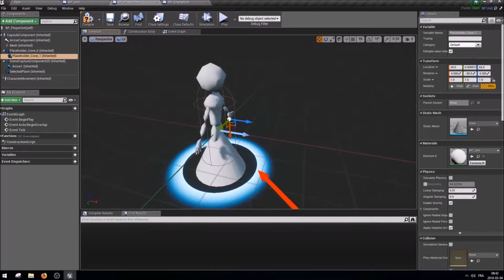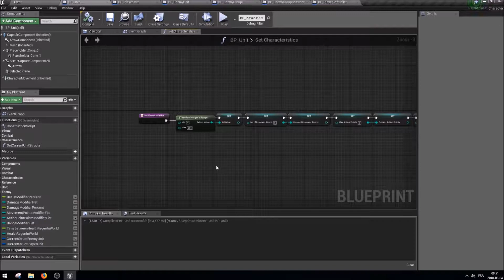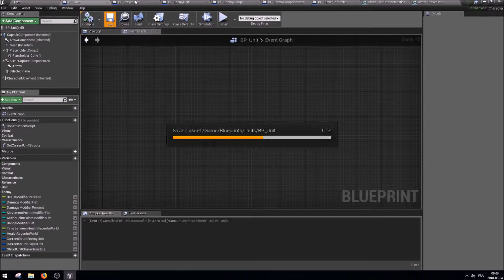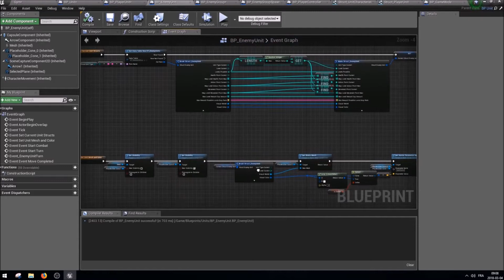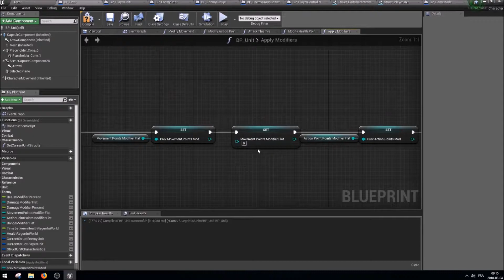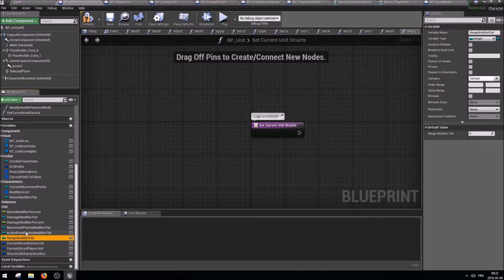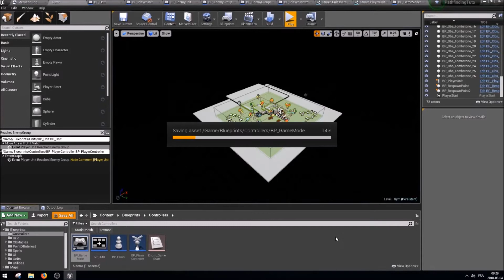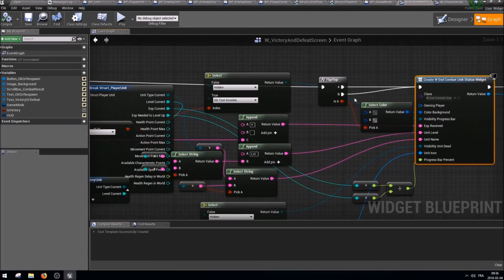[Fr] UE4 - Tactical RPG - Part 37 - Creating Child Blueprints for Units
Bon matin :)

Ce n'est pas une vidéo super passionnante, mais je crois que c'est tout de même un peu intéressant d'organiser ses classes en créant des enfants pour la logique qui est plus spécifique.